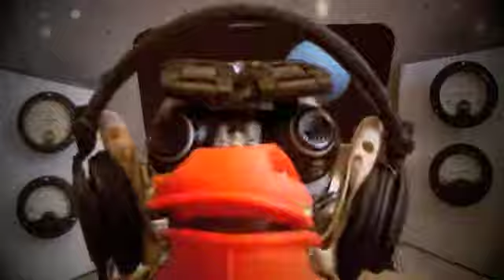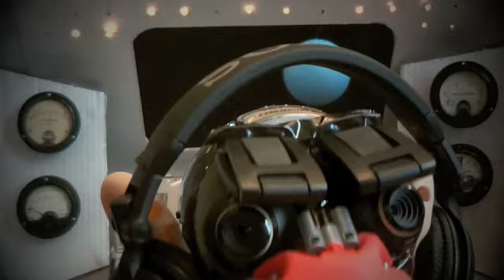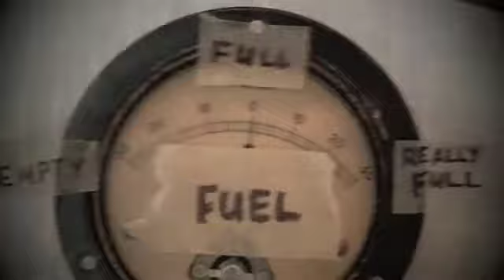[MEDIUM FILE] Check Neptune (Full Tank of Gas in the Saucer) by Captain Ace & The Stargazers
Music video starring Barry the robot monkey
(640x360 medium)